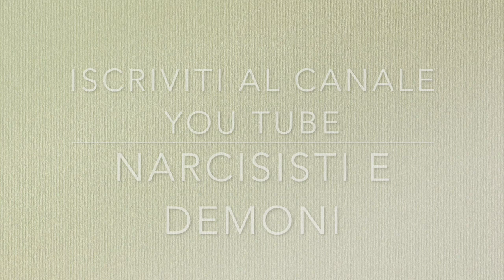😈 Come un narcisista distrugge la tua autostima! 😈😈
Cari amici, sono Monica. In questo video esaminiamo quali meccanismi entrano in gioco nella relazione con un narcisista e quale effetto hanno sulla tua autostima!

Ciao!

Se vuoi farmi un regalo: